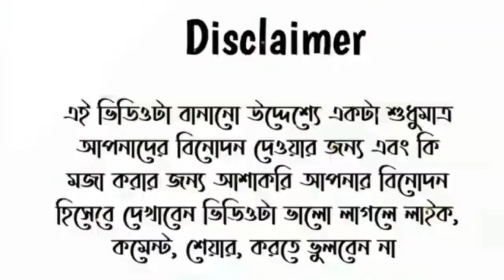গোলাম রাব্বানী VS তাহেরি | ভাইরাল সব ভিডিও গান ২০২২ | Doyal tor laiga re | Taheri VS Golam Robbani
✍️All the creadit goes to the respected orginal content creators✍️

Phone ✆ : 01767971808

হাসির টিকটক
ডিজে গান
chomoloko
কাপড়ের কাঙ্গাল নয় ভাইজান গো
hero alom song
vadaima

14 february tik tok
14 february tiktok
cid
natok
হিরো আলমের কাচা বাদাম গান
১৪ ফেব্রুয়ারি ভাইরাল ভিডিও
bhuter cartoon
gaan
valentine's day tik tok
নৌকার গান dj song
১৪ ফেব্রুয়ারি টিকটক
bangla cartoon
ডিজে গান dj 2022
নাগিন নাগিন song dj
funny video
dị gan
dj song
mithai
song

cartoon cartoon gan
hero alom new song 2022
mithai today episode
mon fagun today episode
taheri dj song
vadaima tik tok video
valentine's day tiktok 2022 vot

১৪ ফেব্রুয়ারি ভাইরাল ভিডিও
bhuter cartoon
কাপড়ের কাঙ্গাল নয় ভাইজান গো গান dj
লকডাউনের গান
১৪ ফেব্রুয়ারি টিকটক
নৌকার গান ডিজে
ভোটের গান ২০২১

football marker gaan
naukar dj gaan
funny video
nirbason gan
আনারস মার্কার গান
নৌকার গান জয় বাংলা
dj হিরো আলমের কাচা বাদাম গান
১৪ ফেব্রুয়ারি ভাইরাল ভিডিও
bhuter cartoon
লকডাউনের গান
১৪ ফেব্রুয়ারি টিকটক
নৌকার গান ডিজে
ভোটের গান ২০২১
লকডাউনের গান
১৪ ফেব্রুয়ারি টিকটক
নৌকার গান ডিজে
ভোটের গান ২০২১
football marker gaan
naukar dj gaan
কাপড়ের কাঙ্গাল নয় ভাইজান গো dj
ভিজে গান dj 2022
লাগিন নাগিন
song dj
শরিফ উদ্দিনের ডিজে গান ২০২১
funny video
nirbason gan
আনারস মার্কার পান

dị gan
dj ong
football marka song
gan
mithai

ডিজে তাহরির ভাইরাল গান ১৫ | Taheri...

বক্তার কন্ঠে গান-১০) | হুজুরদের ভাইরাল সব...

Taheri dj song 2022 | তাহেরি গান | দাল তো.…..

বিড়ি খাওয়া নিয়ে তাহেরি বেতালা হাসির ওয়াজ.

ডিজে তাহরির ভাইরাল গান ১৩ | Taheri dj.

dj.

Funny Waz | হাসতে হাসতে অজ্ঞান | ফানি ও...

তাহেরির ভাইরাল সব ভিডিও Taheri dj song.

pushpa song | srivalli song

Taheri dj song | তাহেরি গান | দাল তোর লাই...

আওয়ামীগ হলো ধানের শীর্ষ বি...

হিরো আলমের কাঁচা বাদামের গান hero alom.

কি একটা গান | Manike Mage hita manike...

বক্তার কন্ঠে গান-4 | হুজুরদের ভাইরাল সব .

dj.